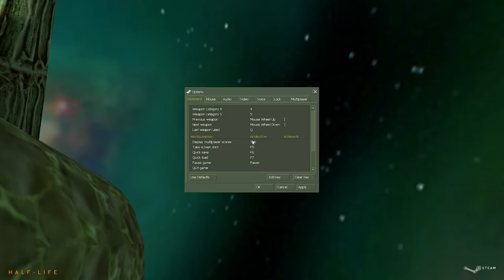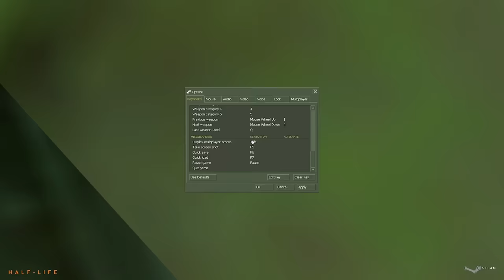10 Missions We Had to RELOAD 27 TIMES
Some missions or objectives in games have annoying or challenging moments that we had to attempt tons of times.